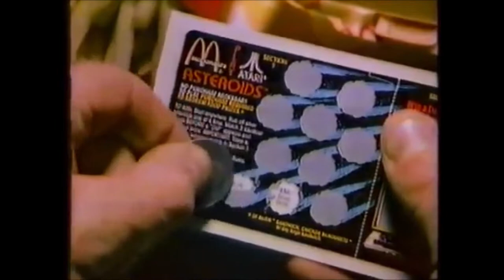1982 Atari McDonalds Game Promo Commercials